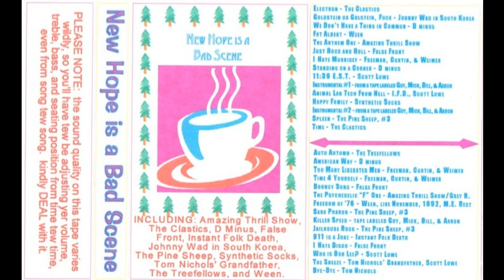Freedom of '76 - Ween, Live November, 1992, M.E. Rest (New Hope Is A Bad Scene)